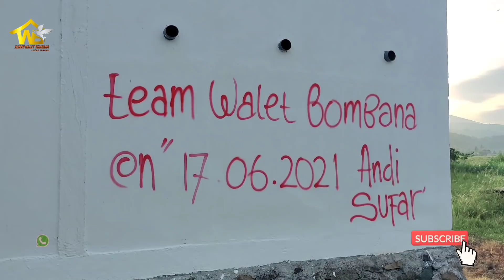Cek RBW binaan umur 3 bulan di Bombana Tugu munaja ukuran 6x8 Hasilnya di luar dugaan 😱😱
@IG WALET BOMBANA